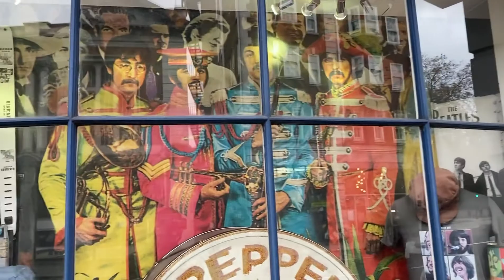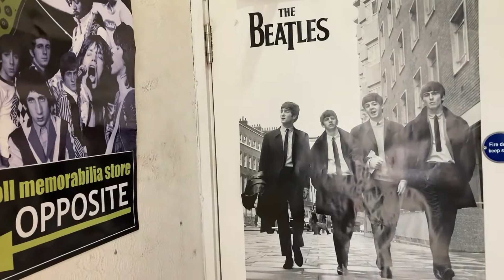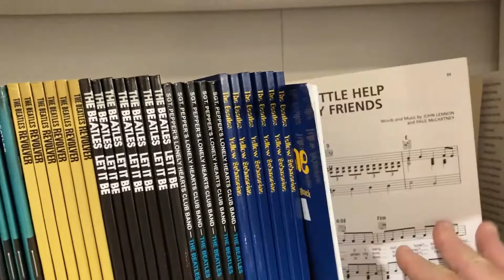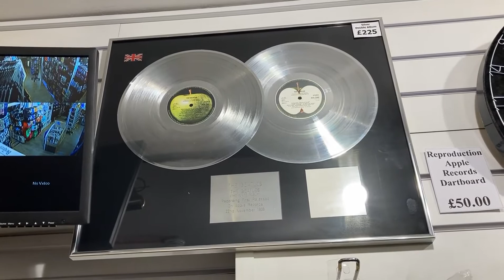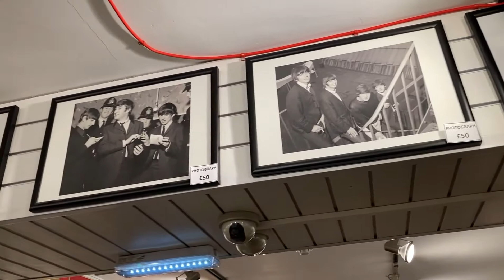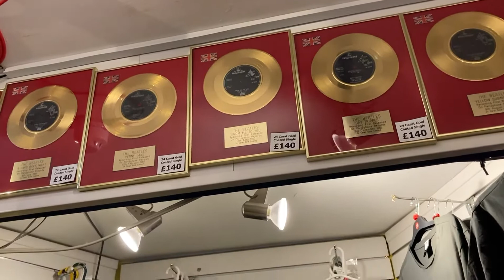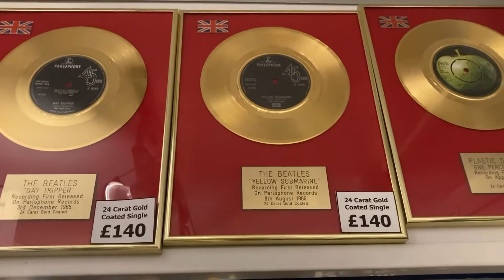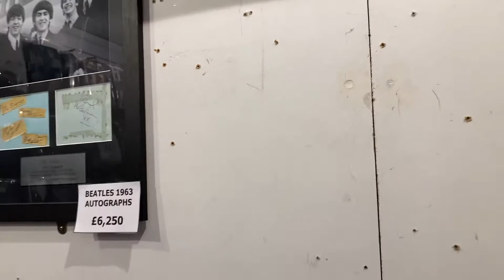Il negozio dei Beatles più storico di Londra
London ONE tour: Phil vi porta al negozio più famoso e storico di londra il London Beatles store!